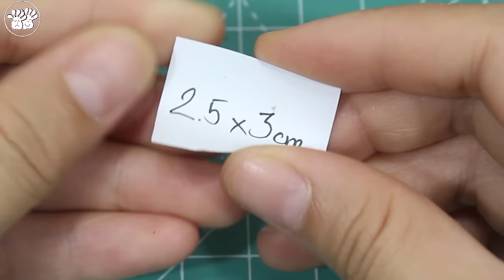How to make jewellery box at home ✂ Jewellery box banane ka tarika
These gift boxes made with foamy rolls are really beautiful and very easy to make. Once you learn this technique you will want ...